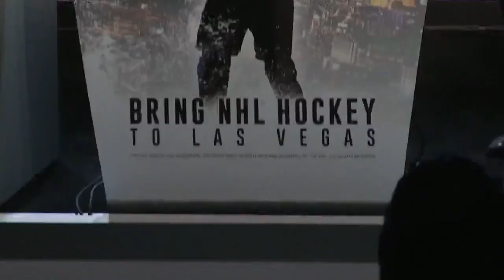INTERVIEW: John Katsilometes talks about musicals and hockey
John Katsilometes talks about musicals and hockey in this week's entertainment segment